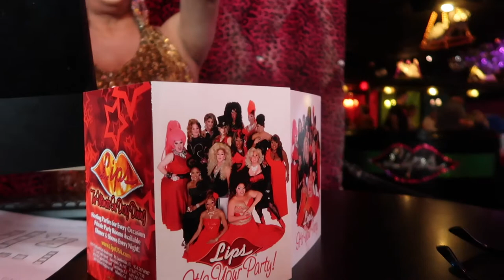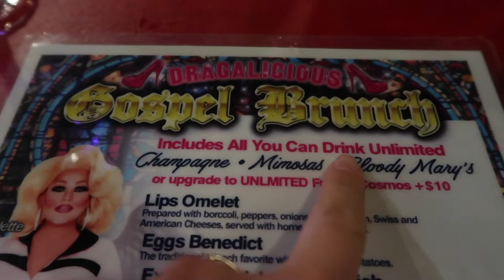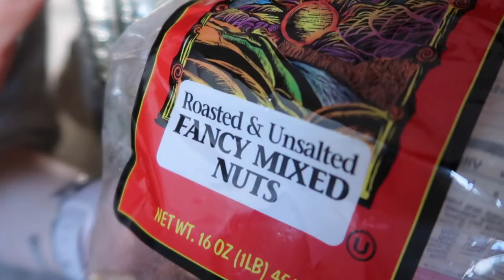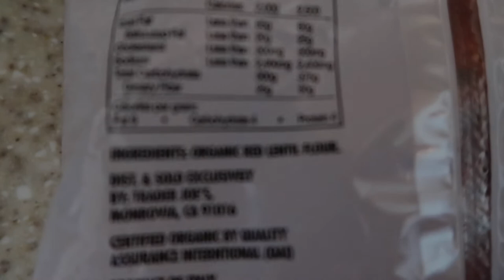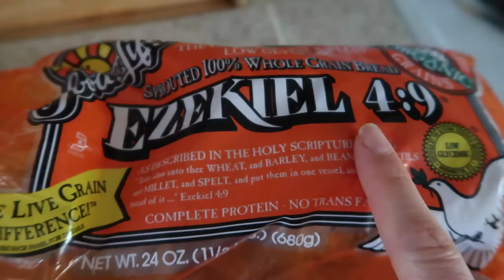DAY IN THE FLORIDA LIFE! | Lips Drag Show & Vegan Pesto Recipe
First off - if the chardonnay shoe fits, am I right?! Happy Monday my friends or better yet happy whatever day it is that you find yourself watching mine and grams shenanigans. She's all fun and games until she hits that quick cat nap one time. Lips was incredible and let me tell you that vegan pesto wasn't half bad either!

A big thank you to YOU for watching this video - I hope you enjoyed xo

MUSIC
Stream/Buy my music: